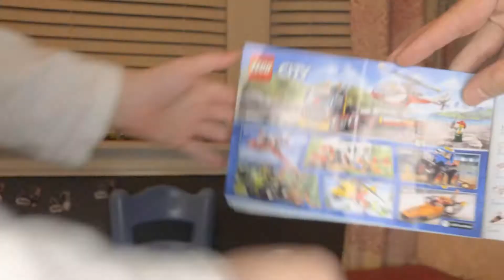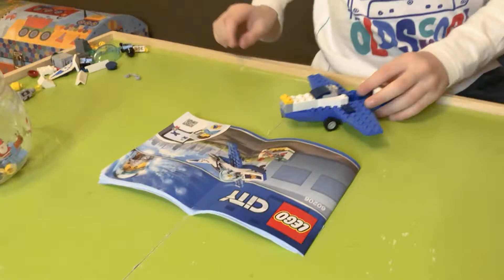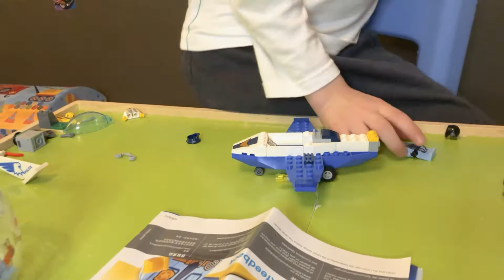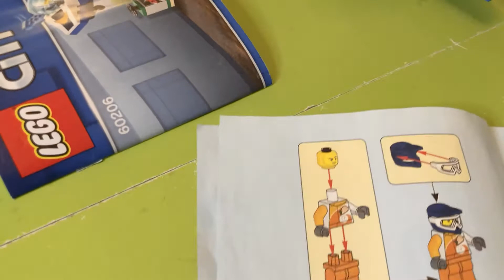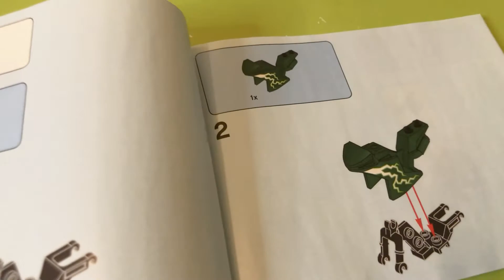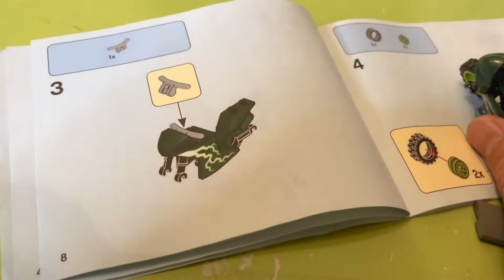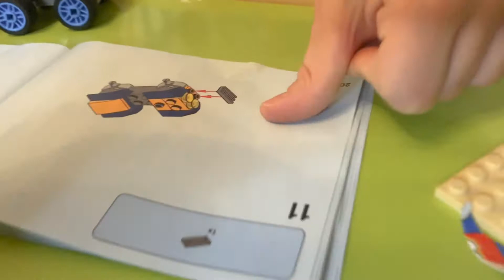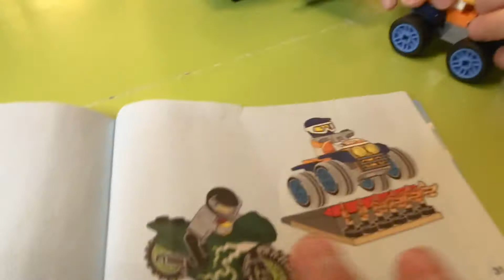Lego City | Building Police Car Atv Airplane | Learn Fruits and Vegetables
Henry and Leo bros are here to play, learn and have fun with you!

legocity
lego city
lego star wars
lego ninjago
lego friends
lego batman
lego land
legoland
soccerstarz
Ryan`s toy review
Ryan`s world
LittleBabyBum
Masha and the Bear
Babybus
Baby Doli ToyPudding
CVS 3D Rhymes Kids Songs
Galinha Pintadinha
Peppa Pig Official Channel
Mister Max
CrashCourse
stampylonghead
Rosanna Pansino
REACT
Brad Mondo
THAT GIRL LAY LAY
blippi
cocomelon
kids diana show
like nastya
pinkfong
busy beavers
pbs kids
kids toys
haileys magical playhouse